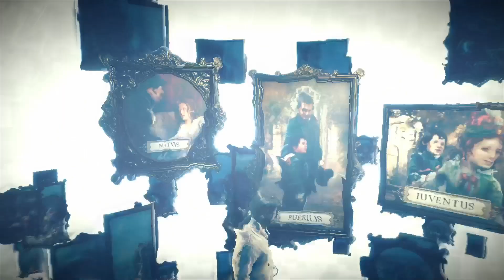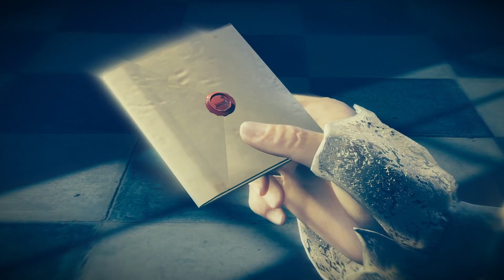Assassin's Creed Unity | Becoming an Assassin